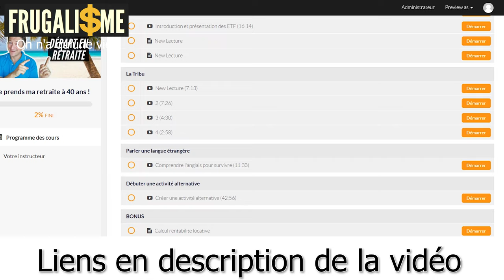Immobilier 3 solutions ► Liberté Finance Frugalisme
Immobilier 3 solutions

▬▬▬▬▬▬▬▬▬▬▬ ℹ️INFOS ℹ️▬▬▬▬▬▬▬▬▬▬▬▬

► DESCRIPTION : 3 secrets pour acheter un appartement
Dans cette vidéo je donne 3 conseils pratiques à respecter

👉 0:00 • Introduction et Générique
👉 5:00 • Apprendre à maîtriser nos émotions quand on veut faire un investissement  immobilier locatif.
👉 5:59 • Il faut faire beaucoup de visites avant de trouver le meilleur investissement immobilier locatif rentable
👉 7:19 • Il ne faut pas se fermer aux agents immobiliers. C'est là aussi une des erreurs que j'ai faite sur mon premier achat d'appartement.